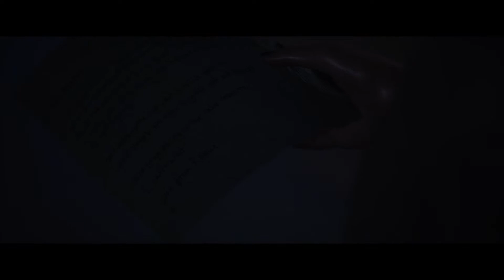Emma's Inquiry (27) [The Quarry Lets Play PS5]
Emma traces her steps back to camp and then heads to the lodge to try and find the others

Description:
After being split up from the group, Emma tries to trace her steps back to camp and then head to the lodge to try to find the rest of the group.

Continued on Chapter 6 Prayers By Night. New Quarry videos on Fright Night Fridays

Timestamps
00:00 The Bonfire
01:34 Lost
02:05 Hunters
03:15 Run!
03:40 The Lodge
04:35 Emma's Escape (Continue on 28)

For similar games we plan to bring a lets play of Until Dawn and the Dark Anthologies in the future after finishing the Quarry.

Dev Description : (Game by 2k and Supermassive Games)